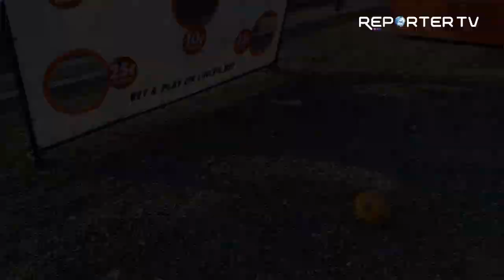Josiane de Liège Village Diaboulet Russie 2018 Belgique 3-0 Panama à Visé.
Nouvelle vidéo de Josiane de Liège au Village Diaboulet . Josiane de Liège, à tapé dans le mille avec son pronostique Belgique 3 - Panama 0.  Retrouvez ou découvrez l'ambiance du village dans cette vidéo où Josiane à repris son hymne pour cette coupe du monde "Oufti " À voir et à partager .